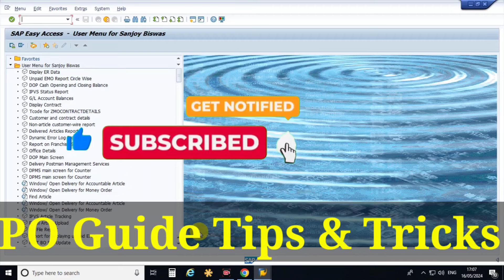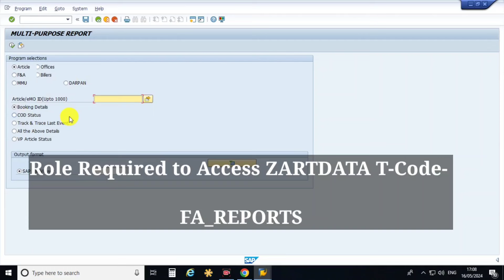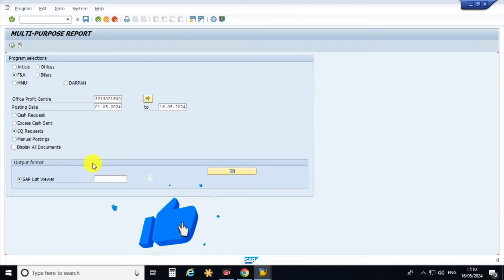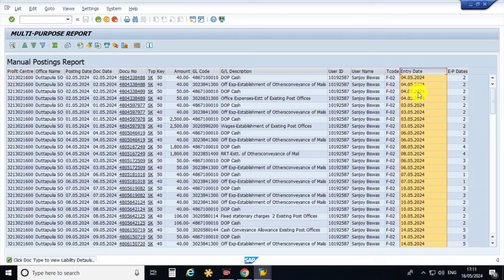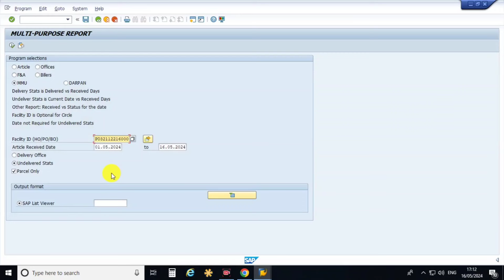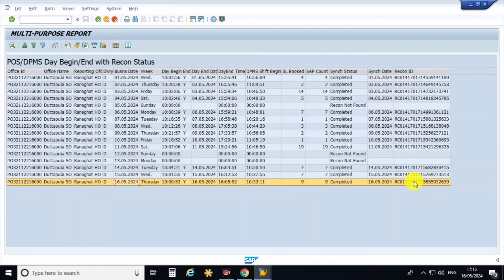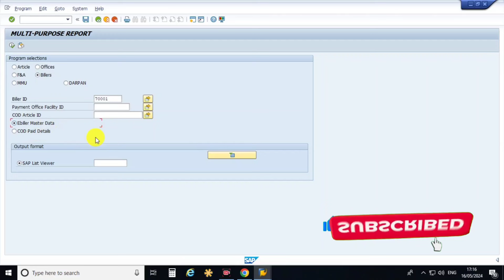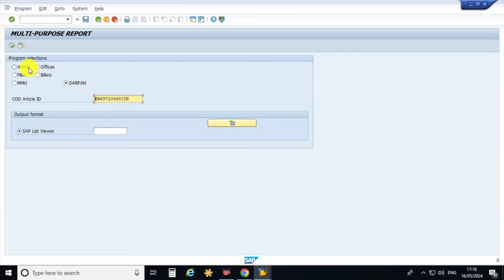ZARTDATA T-Code for Multi-Purpose Reports in SAP | All Reports We Wanted to Get at One Place